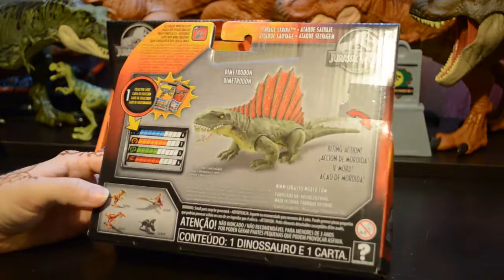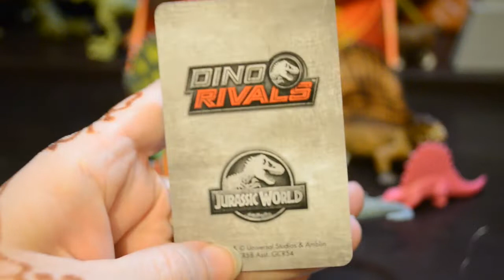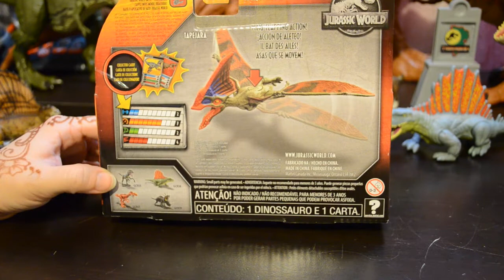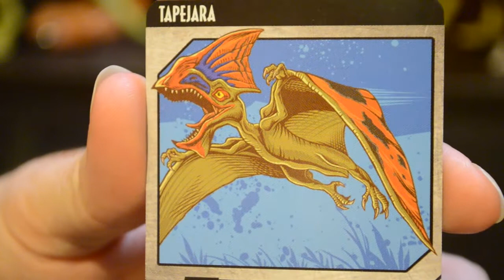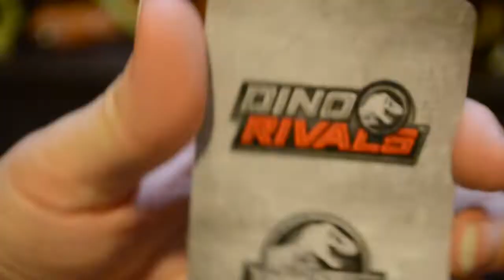Parents and Collectors Guide to Mattel Jurassic World Savage Strike Wave 2 Dimetrodon and Tapejara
Please do not visit this channel if you are under the age of 13.

I am a collector of dinosaurs and related figures. I like to share my collection with parents and other collectors. I want to connect with like minded people and share our passion for dinosaurs.

Adult women like dinosaurs too! One of my absolute must have figures, and a flyer too-- because why not?